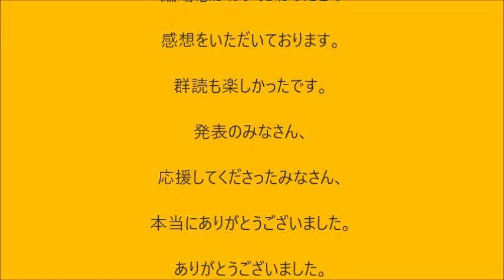第8回ミレスピーチ大会東京【1311韓国語学習ワンポイントアドバイス】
奇講師会話サロン チケット制 10回
学期にとらわれず、いつからでも始めることが出来ます。
見学OK